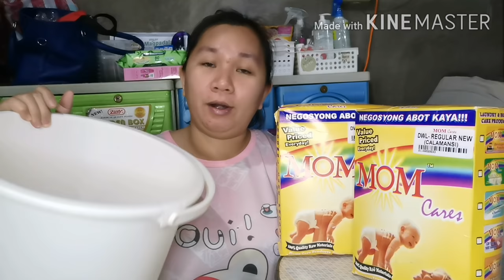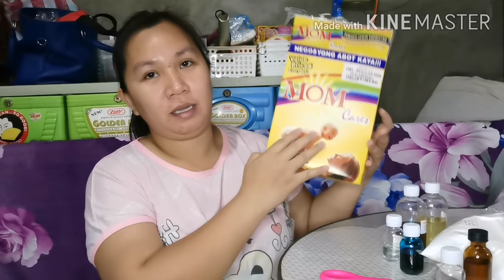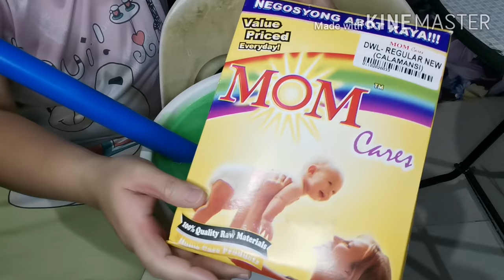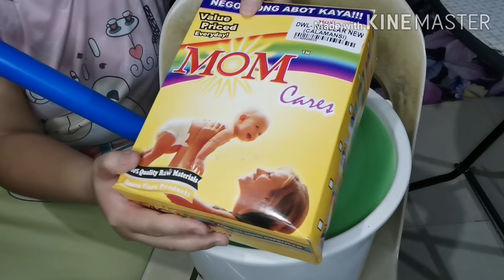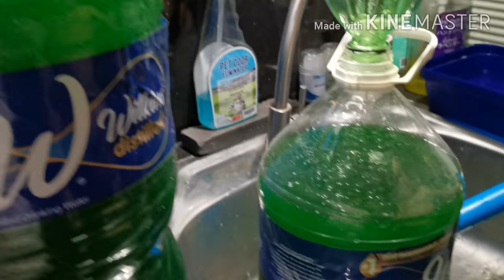DISHWASHING LIQUID SOAP | MOMCARES KIT | MAY CUARE CAMACHO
SELLER LINK ❤️❤️❤️

✅Selling CUSTOMIZED STICKER LABEL / LOGO (PRINT OR CUT) Sticker for ₱35.

Product Name: DISHWASHING LIQUID KIT DIY (GREEN APPLE SCENT ) 17-18 LITERS YIELD 12 COMPONENTS